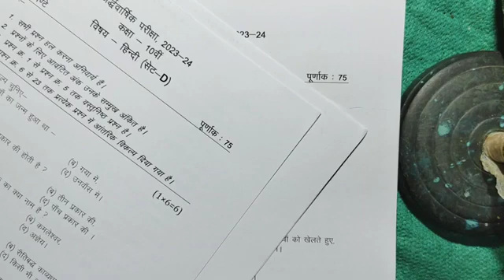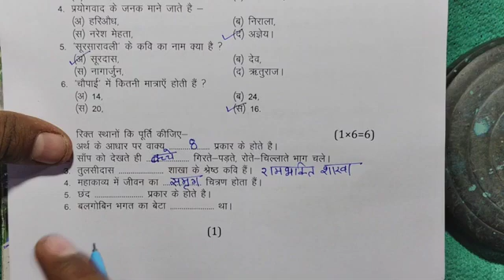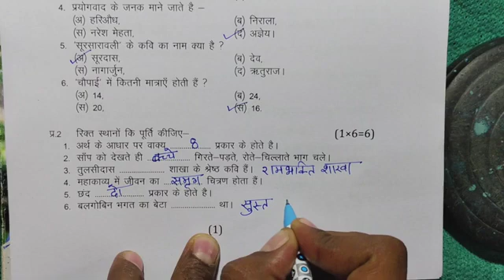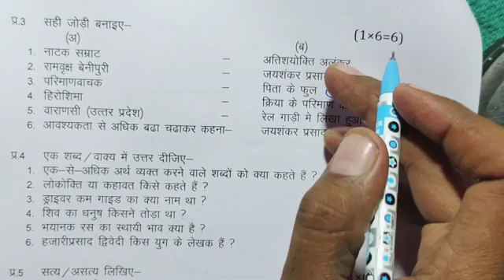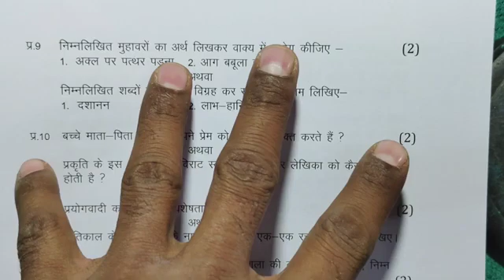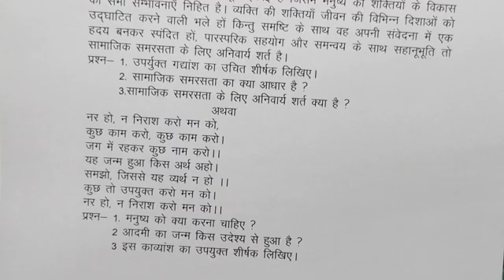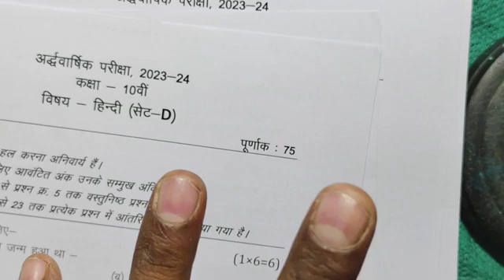ha to 😇gise jaan lo 7/12/23 ka hindi ka pepar अध्वार्षिक ka set (b) he